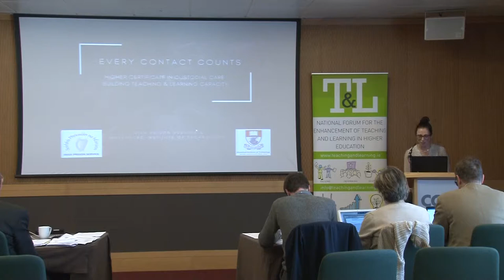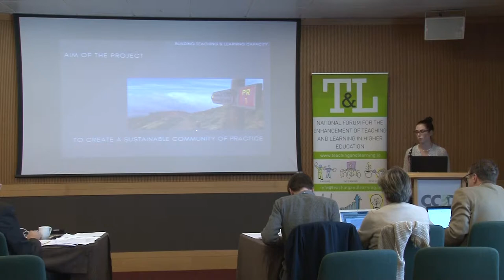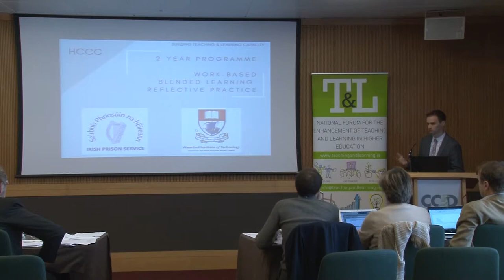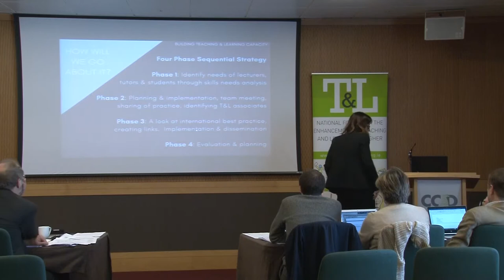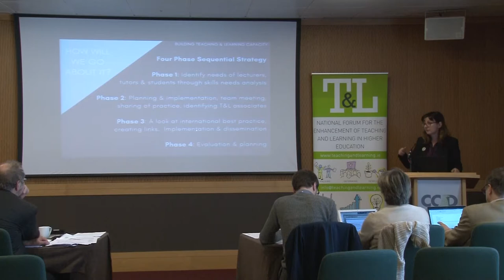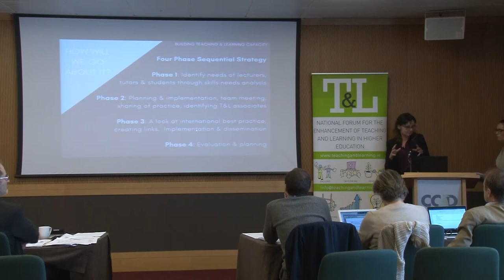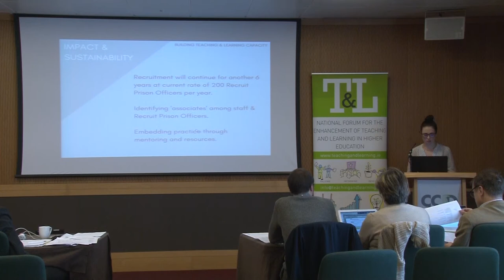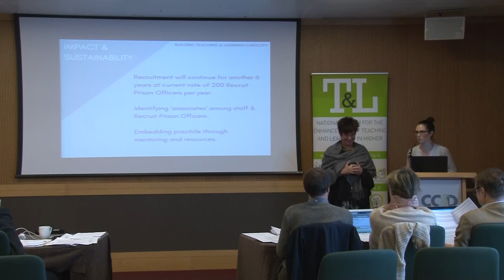Every Contact Counts: Recruit prison officer education - Proposal - 21-22 November 2018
Every Contact Counts: Recruit prison officer education, capacity building on the Higher Certificate in Custodial Care

Working in an innovative partnership between Waterford Institute of Technology and the Irish Prison Service, the project team will develop professional development opportunities to enhance the confidence, both of WIT staff and senior prison staff by developing their knowledge, skills and competencies in teaching and curriculum design for work-based, blended learning programmes.